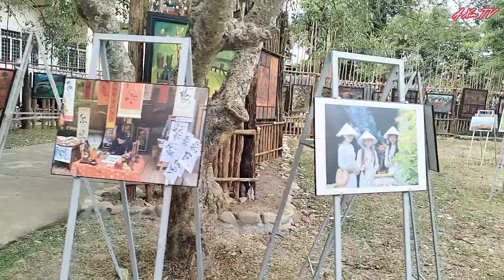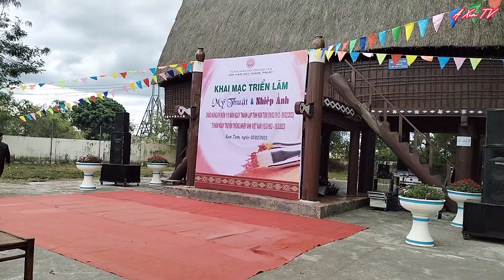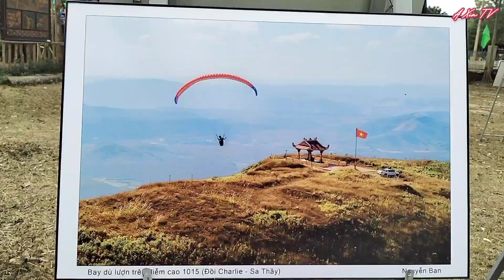Triển lãm Mỹ thuật, Nhiếp ảnh Tỉnh Kon Tum 2023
✓ Kênh âm nhạc, Trải nghiệm Và Du lịch
🍀 A Xin TV xin kính chào tất cả mọi người...
🌻 A Xin  cảm ơn mọi người đã Theo dõi video của A Xin TV nhé!

© Bản quyền thuộc về A Xin TV

👉Zalo: 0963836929 A Xin TV